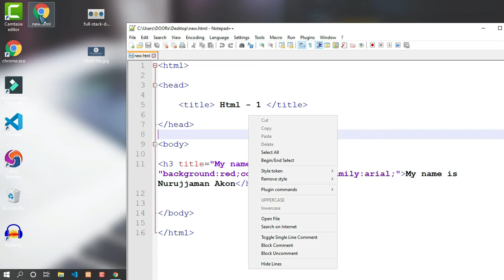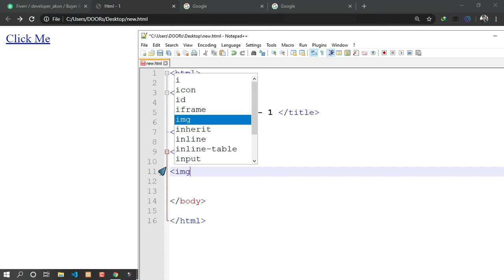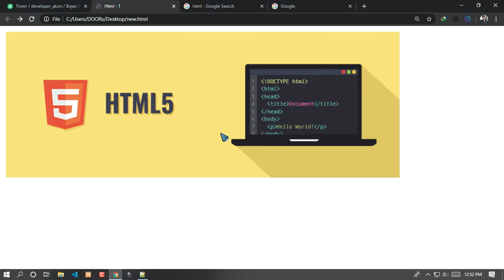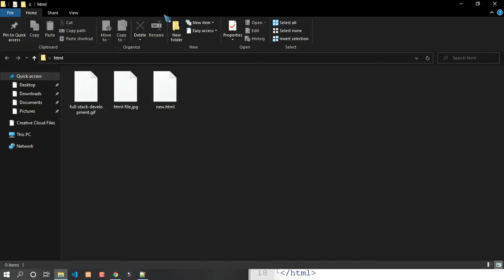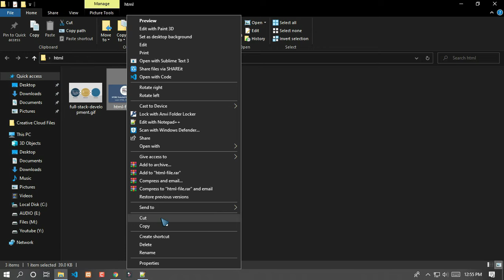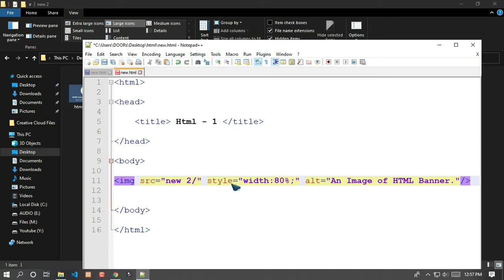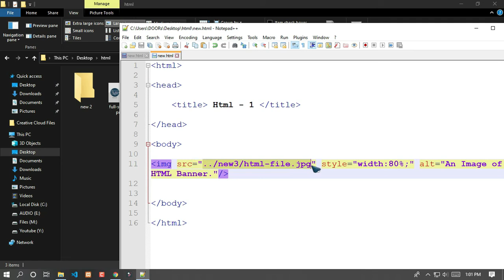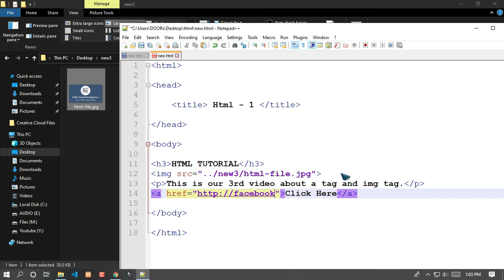HTML Tutorial | Part 3 | Web Development | Developer Akon | 2020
This is the 3rd video of my html tutorial in Bangla. Here I tried to tell about img tag and anchor or a tag that how to add image in html and how to link .

Ask question if you feel anything confused in this video.

Trap Unboxing